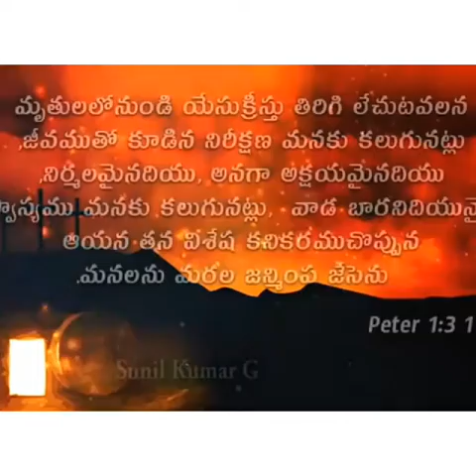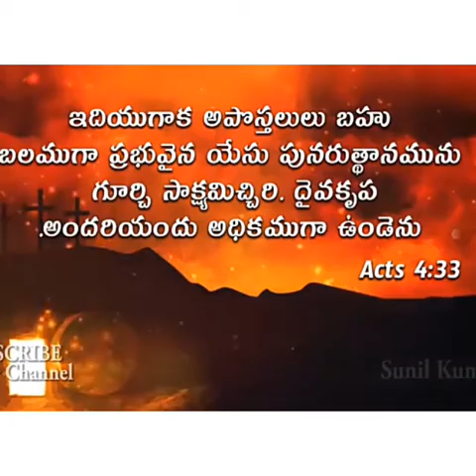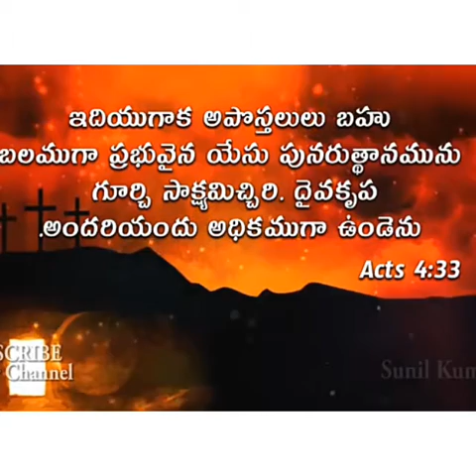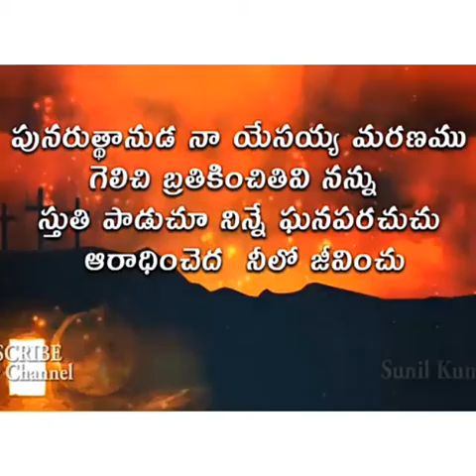సమాదికే భయం వేసిన రోజూ.మేుదటి బాగము.